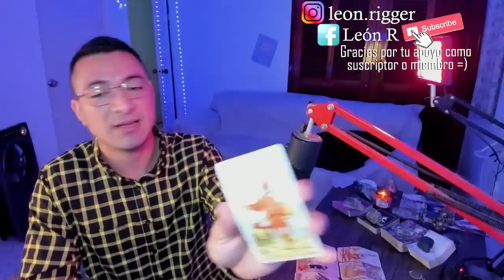ESCORPIO! VIENE REVOLUCIÓN DE VIDA! INICIAS EL PROCESO QUE TE LLEVARÁ A UNA NUEVA VIDA! PODER Y FE!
capricornio
acuario
piscis
aries
tauro
géminis
cáncer
leo
virgo
libra
escorpio
sagitario

2023
tarot prediccion
tarot
tarot enero
tarot febrero
tarot marzo
tarot abril
tarot mayo
tarot junio
tarot julio
tarot agosto
tarot septiembre
tarot octubre
tarot noviembre
tarot diciembre
amor tarot
tarot amor